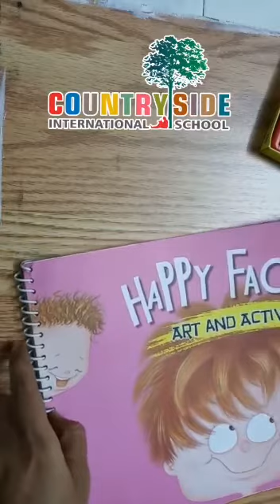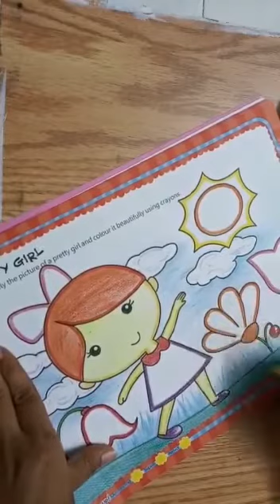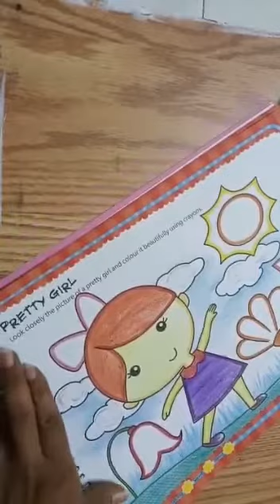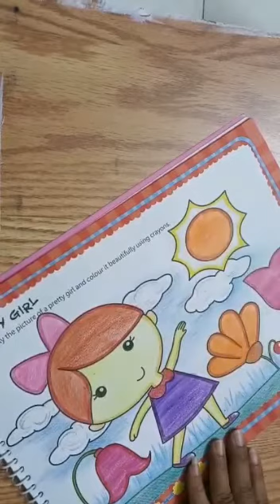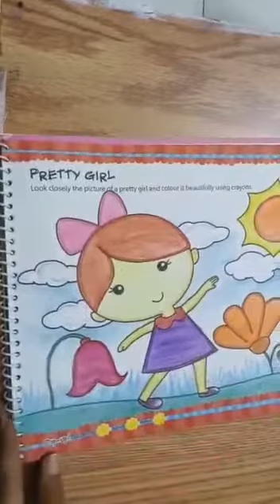Grade 1: Art Session: Countryside International School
Colouring in Happy Faces book by Ms. Bhavika, Art Educator, CIS